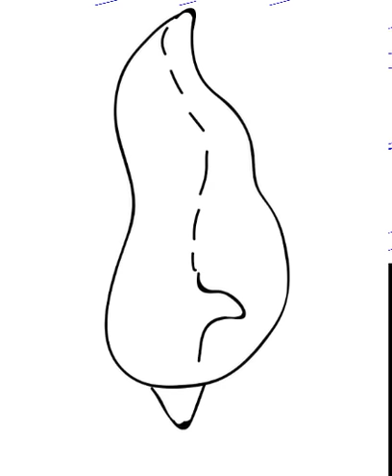Sugar Bag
Final Sugar Bag Animation.By Tayla Stewart